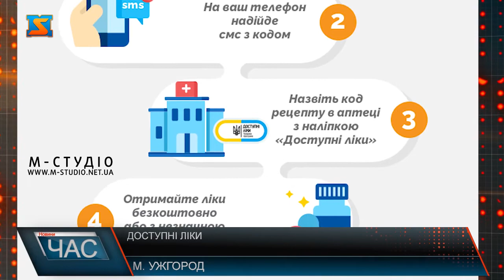Доступні ліки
Ростуть як на дріжджах. Закарпатці кажуть, з часу втрогнення окупантів ціни на ліки помітно підвищилися.  Експерти підраховують, ціни у аптеках в середньому зросли більше як на 50%. Тож на здоров’ї не зекономиш. Особливо не солодко приходиться людям із хронічними захворюваннями, яким призначають безперервний прийом препаратів. Та на щастя програма «доступні ліки» продовжує свою роботу. Як працює програма: пацієнт отримує спеціальний рецепт від сімейного чи лікуючого лікаря. Знаходить  аптеку з наліпкою, «урядова програма Доступні ліки»  та здійснює  безкоштовні  чи зі знижкою закупи. Міністерство ж виділяє субвенцію на регіони, з якої кошти повертать до аптек. Наразі в області  316 аптек беруть участь у програмі доступні ліки. Понад 10 млн рецептів, на суму більше 2 млрд грн, реалізовано в рамках програми по всій Україні. 1, 3 млн рецептів отоварено на теренах Закарпатської області. Минулого року, не зважаючи на труднощі пов’язані із війною, програма теж працювала - аптеки видали ліків на понад 800 тисяч рецептів. Через війну та велику кількість переселенців  довелося дозволили використовувати у програмі не тільки електронний рецепт, а й звичайний - паперовий. Мають плани і 2023 рік. Найчастіше ж жителі Закарпаття купували препарати від серцево-судинних захворювань, та діабету.